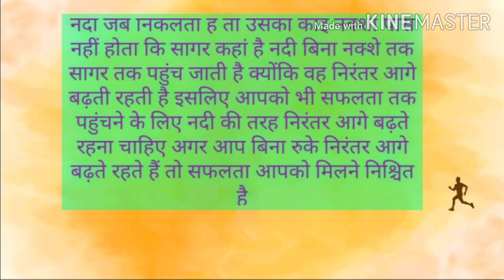Motivational video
Motivational video. How to motivate self
Video of motivation. Motivational songs.motivativational speech.